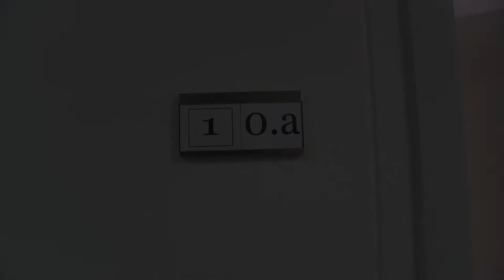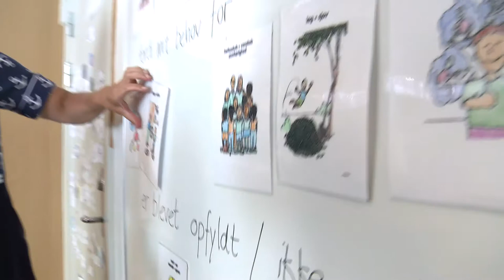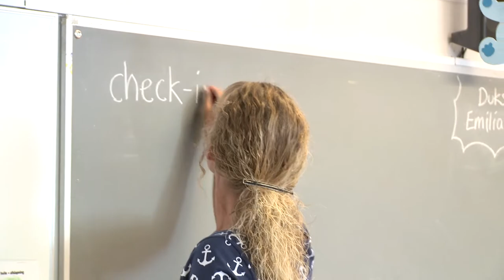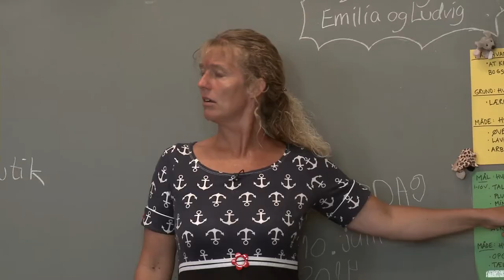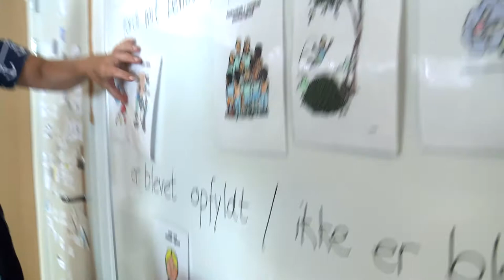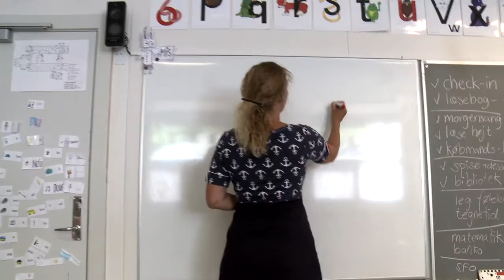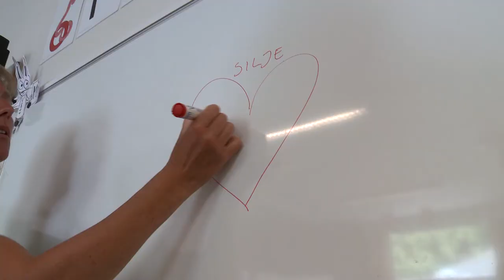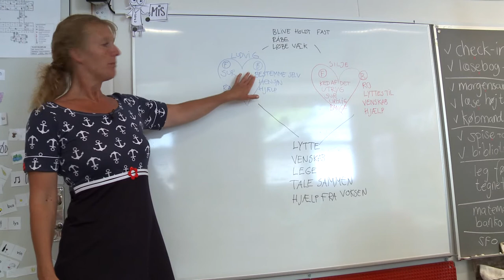Cultura di Pace nella Scuola con la CNV – Film 1 di 5 - Dietro ogni azione c'è un bisogno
Film 1 di 5 Introduzione alla Comunicazione Nonviolenta (CNV) e alla gestione dei conflitti nelle scuole. Ascoltiamo un'educatrice parlare della sua esperienza con la CNV e di come quest'ultima abbia cambiato l'ambiente sociale all'interno della classe. Veniamo anche introdotti a un conflitto tra due bambini in età prescolare.

Vediamo come i bambini in età prescolare (circa 6 anni in Danimarca – ndt) nella Agedrup Skole, guidati dalle educatrici, lavorano con la CNV per comprendere i propri bisogni e sentimenti, così come i sentimenti e i bisogni degli altri. Attraverso la CNV gli educatori possono sostenere i bambini nell'acquisire le capacità per gestire un mondo complesso e in evoluzione.

Il Film 1 fornisce un’introduzione a un conflitto in questa classe pre-scolare. I film 2-4 includono la versione completa delle scene del film 1 e mostrano in dettaglio come l’insegnante utilizza la CNV per gestire il conflitto. Il film 5 parla di un ragazzo della 6a classe e della sua insegnante.

I bambini di tutte le età possono imparare a gestire i conflitti utilizzando i 4 principi della Comunicazione Nonviolenta: osservazioni, sentimenti, bisogni e richieste.

Scarica i MATERIALI GRATUITI da stampare e usare nella tua classe in varie lingue QUI:

Per maggiori informazioni sulla CNV e sui corsi in questa lingua, visita il sito web

Ricevi gli aggiornamenti dei corsi, le offerte ed I video di Kirsten:
Scopri di più sulla CNV e sul lavoro di Kirsten “Kommunikation for Livet” QUI

Prodotto da: Associazione LIVKOM
Produzione e Organizzazione: Marianne Rasmussen, Filmkompagniet
Traduzione in Italiano: Anja Maluk
Supervisione: Miriam Brichetti e Giacomo Poleschi
Carte illustrate dei Sentimenti e dei Bisogni: dal libro Genitori e figli, rispettosamente. Sette strategie per passare dal conflitto alla collaborazione in famiglia di Sura Hart e Victoria Kindle Hodson

Copyright: Filmkompagniet, Danimarca.
Filmkompagniet ha prodotto 24 film che illustrano pratiche virtuose in ambito scolastico. Ulteriori informazioni sul sito